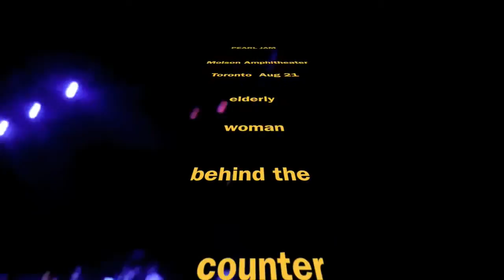Pearl Jam ewbtciast Toronto 09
Shot at Molson Amphitheater on Aug 21

Vado HD